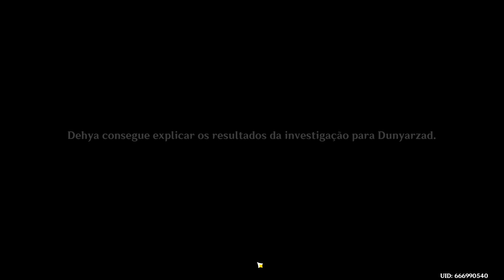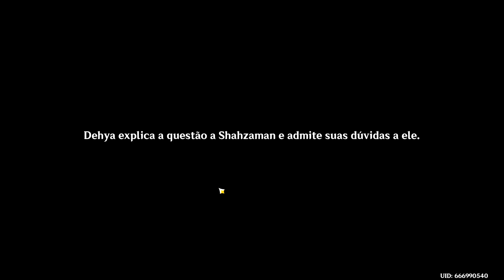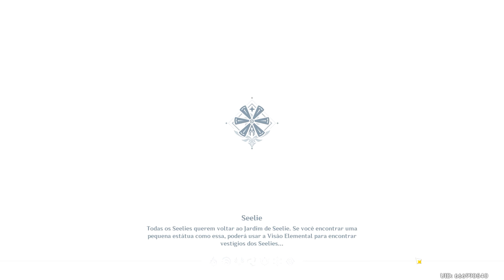PEGUEI TODOS ANEMOCULUS E A HISTÓRIA DA DEHYA - GENSHIN IMPACT #311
Olá pessoal, esse é mais um video da série de Genshin Impact e desta vez consegui coletar o ultimo anemoculo e também iniciamos a missão lendária da Dehya, espero que gostem :D.